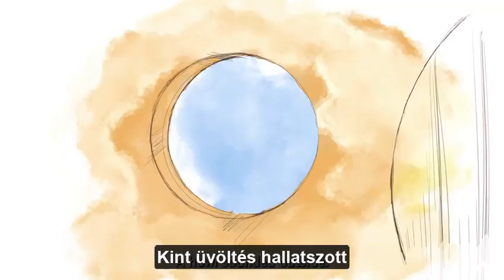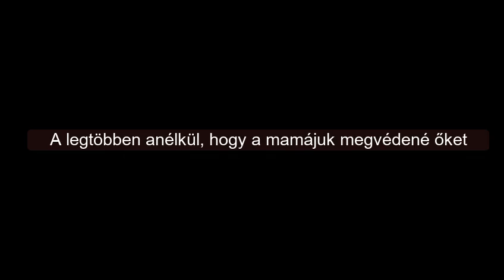mama bear HUNGARIAN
Creators: Gili Dolev, Hila Pachter, Shirley Oran
Script: Gili Dolev, Hila Pachter
Art and design: Asher Simenhaus
Directors: Sharon Gazit and Gili Dolev
Animation production: Pil Animation LTD, Ofer Gazit
Storyboard: Lior lev
Cut out Animation: Noam Ariel, Dana Dranov Biran, Oren Mashkovski
Traditional animation: Sharon Gazit, Matan Yam, Reut Abrany, Lior Lev, Neta Holzer, Mor Israeli, Uriah Naeh
Compositing: Noam Eyal
Sound design: Daniel Markovich Zeldis, Gadi Raz
Dub artist: Shira Has